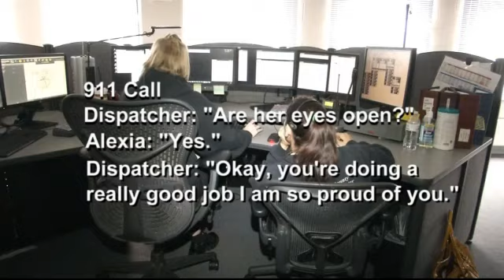Twins Honored For Making 911 Call For Help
The Regional Dispatch Center in Montgomery County receives thousands of calls from frantic people who may be in life and death situations thousands of times a year, but when they received a call from a five-year-old little girl whose mom was having a seizure, they didn't expect her to be so calm or so helpful. Kelly Mougey was at the kitchen counter making lunch for her twin girls back on March 3rd. "The next thing I remember I'm waking up in a hospital bed," said Mougey. Mougey has epilepsy and was having a seizure and fell onto the floor. "I do recall Alexia being by me but I couldn't hear what she was telling me," said Mougey. But Alexia was talking with someone who could hear here. Here is part of the 911 call: Dispatcher: "Are her eyes open?" Alexia: "Yes." Dispatcher: "Okay, you're doing a really good job I am so proud of you." The then 5-year-old twins knew their mom had epilepsy but had only begun talking about what to do in an emergency about a year ago. "They've seen me have them but they were too frightened, you know, they would run to someone else if I was having one but then they started asking questions. So once they started asking questions, is when I started talking about it," said Mougey. And that talk included how to call for help using 911. Another excerpt from the 911 call: Dispatcher: "You can tell her we have help on the way. Tell her help is on the way." Alexia: "Mommy help is on the way okay?" Dispatcher: "You're doing a really good job." Alexia and her sister let rescue crews in and they were able to get their mom the help she needed. Tuesday morning, Montgomery County Sheriff Phil Plummer recognized Alexia and Alayna for their bravery with Youth Service Medals of Honor. "She was prepared and it was a textbook call. One of the best calls we've ever had in the dispatch center and they did a great job for us," said Sheriff Phil Plummer with the Montgomery Co. Sheriff's Office. Dispatcher Stacy Flick was on the other end of the line. Flick has been named the employee of the month for the way she handled the call. Originally posted Tuesday, June 2nd, 2015.